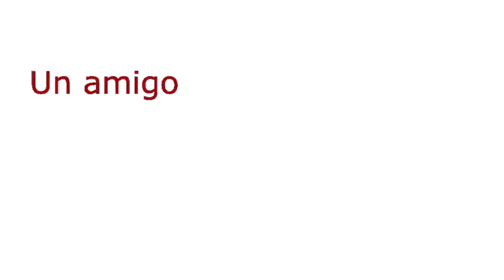Téllez un amigo de la Academia de Talentos de Granada